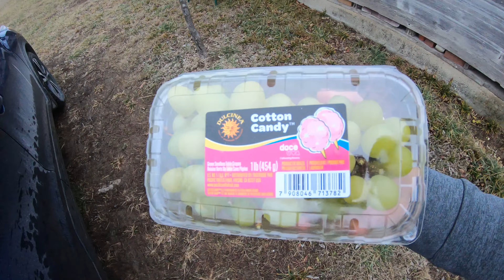The Steves taste test COTTON CANDY Grapes from Aldi's.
Izzy and I pick up some grapes from Aldi's and we figured it was time for the Steve's to give them a try.